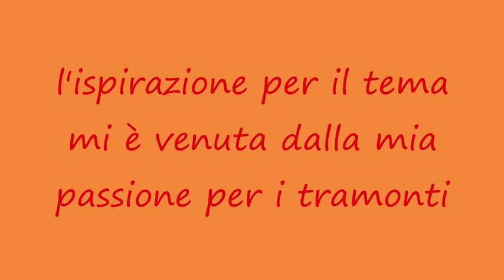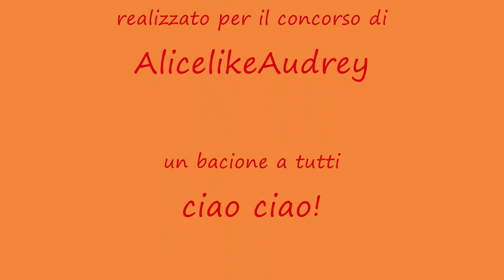My make up collection - Design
entry 1 - concorso 30.000 iscrizioni di alicelikeaudrey - mod. Design